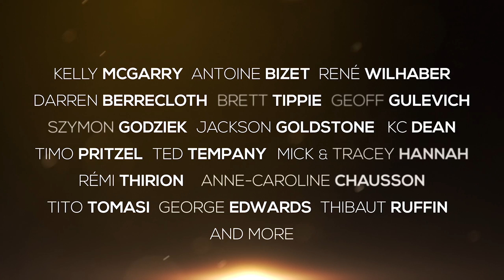MTB HEROES Season 2 - Episode 4 - Antoine Bizet & Kelly McGarry - Teaser HD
MTB HEROES is a documentary series dedicated to mountain biking, introducing the main actors of the community and following them in their daily lives, at work, competitions or events. Narrated by Pro MTB rider Geoff Gulevich, this is a mix of aesthetics, action and true stories about mountain bikers and their adventures.
Following the success of the first series, Season 2 will consist of 13 episodes of 26 minutes each and will be available on TV and VOD Worldwide.

Starring: Szymon Godziek, René Wildhaber, Antoine Bizet, Kelly McGarry, Timo Pritzel, Darren Berrecloth, Brett Tippie, Anne-Caroline Chausson, Ted Tempany, Geoff Gulevich, George Edwards, Tito Tomasi, Jackson Goldstone, Remi Thirion, Thibault Ruffin, and many more!
Locations: Poland, Madeira, New Zealand, Portugal, Spain, Germany, Canada, Chile, China and France.